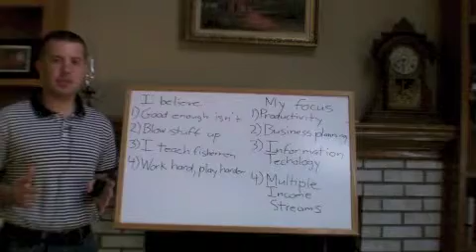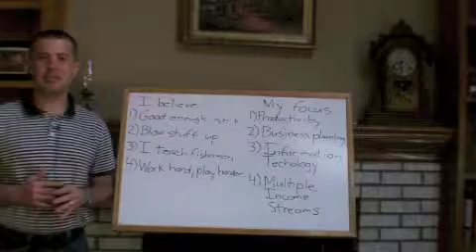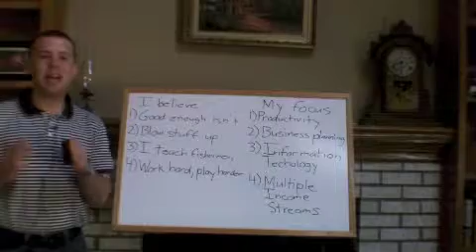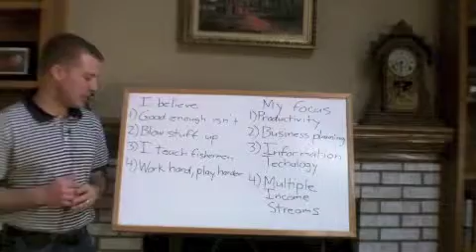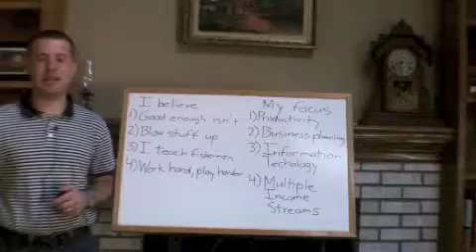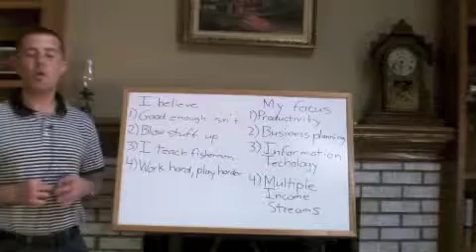Dallon Christensen Introduction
About Dallon Christensen, the president of Whiteboard Business Partners